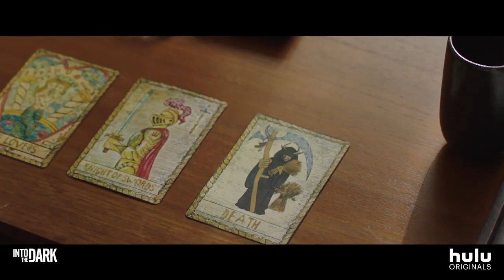Into the Dark Midnight Kiss Trailer HD Hulu horror anthology series 720 x 1280